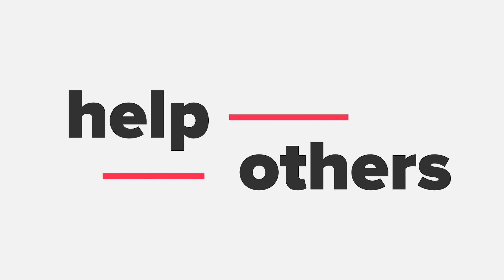Brian Corcoran CEO of Turing Fest - The Way We Communicate Will Be Different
Brian Corcoran is the Founder & CEO of Turing Fest, one of Europe's top cross-functional tech conferences. From the strategic side to the tactical, the technical execution to the commercial, the product parts to the human - their community comes together every year in Edinburgh to learn, to teach, to have fun, and to get better at what they do.

Previous speakers include Zoom Founder Eric Yuan, Intercom Founder Des Traynor & SparkToro co-Founder Rand Fishkin.

Rob Gelb is the CEO of HeySummit that 1,000s use to plan, manage, and run virtual summits online. HeySummit customers have run 7,000+ events, 3M+ attendees, and they’ve made over $11m in ticket revenue in the past year.

Rob is also Founder & CEO of Kindaba, a platform to communicate, organise, and make memories with other members of your family.